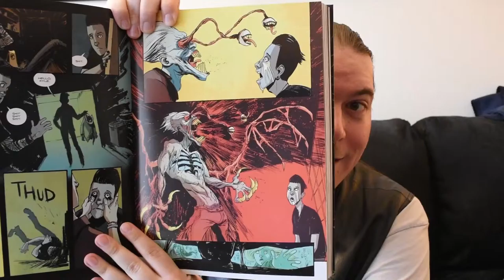Horror Comics Redux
The scariest thing about horror comics is what people did to try to ban them. Such a rich history of censorship... and living (dead) proof that it never really works. Sure, the Comics Code may have more or less destroyed E.C. Comics back in the day, but horror comics are still around and the people the classic ones inspired went on to create some of the best (and most widely recognized) horror icons of the 20th century (and beyond). (Check out the "Behind the Scenes" post for links to the books I mention... and more on the history of that censorship.)